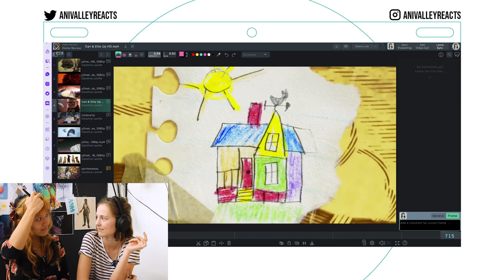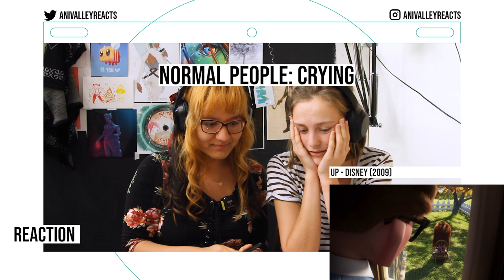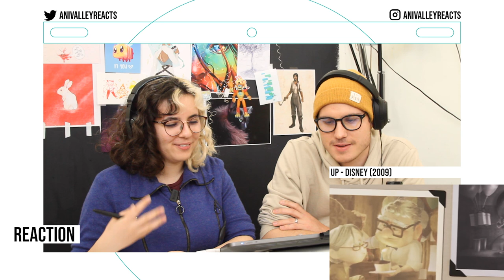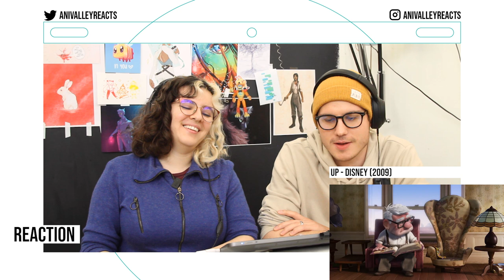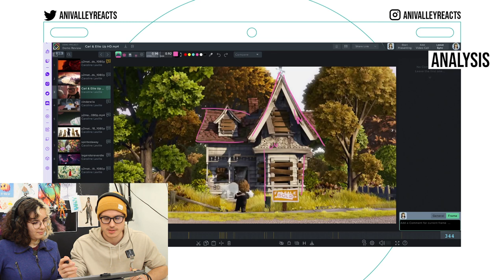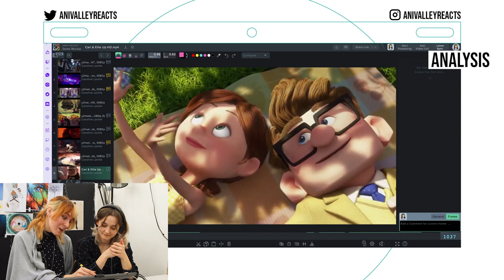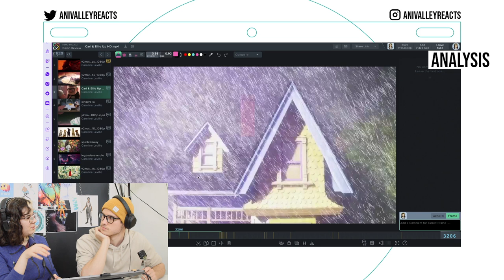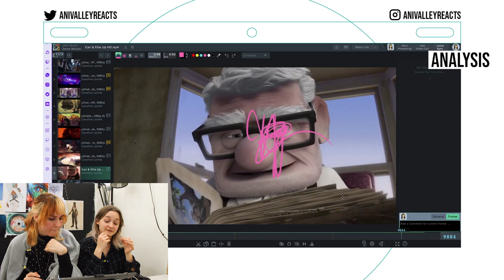Animation Students React to: Up (2009) | Disney / Pixar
DON'T COMMENT BEFORE YOU'VE WATCHED THE WHOLE VIDEO
Reacting to:
Carl & Ellie Up HD

INFO
We are NOT professionals. Please note that we are still learning the craft of animation and therefore don't know all the ins and outs. Most of the time we are just admiring the videos anyway. We'd love to hear from you.
We are from Switzerland. Although some of our students have English or American accents, most do not because English is not our first language. If our accents bother you it is on you to stop watching this video. Thanks.

TIMESTAMPS

0:00 Intro
0:19 Reaction
1:46 Info
2:07 Analysis